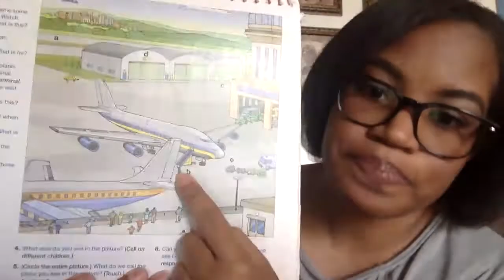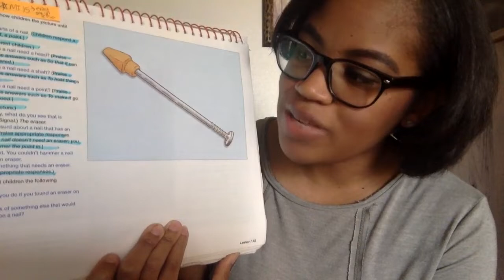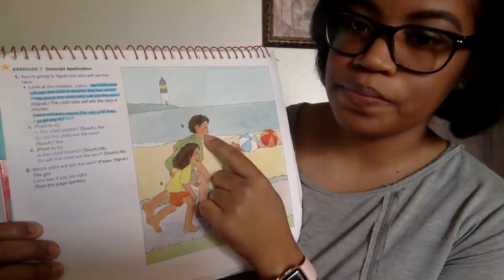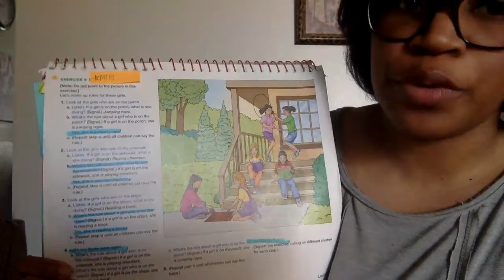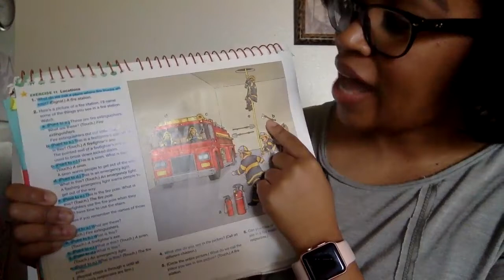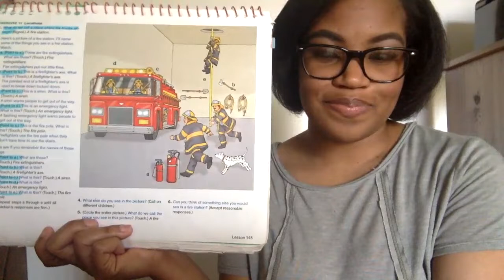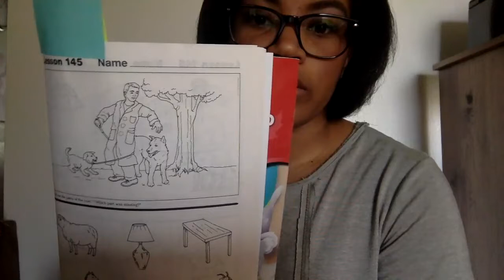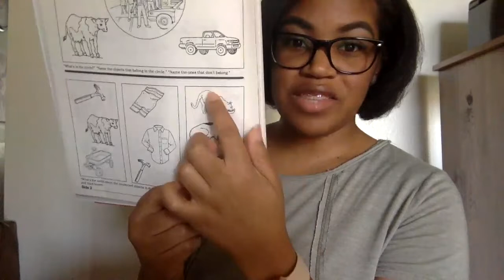Kinder Language L145 Florida, Tenn, Clemson, Sam Houston, Berkley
Ms. Darden